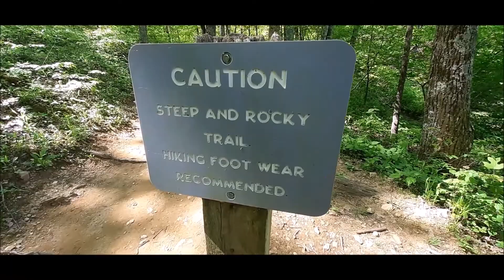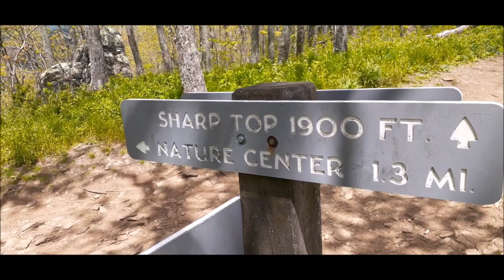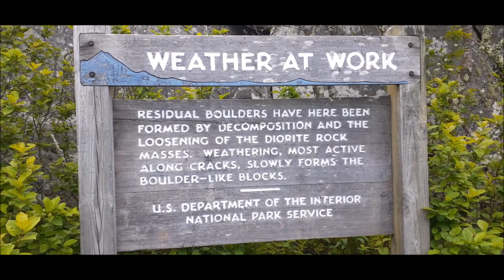Return to Sharp Top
Phone: Samsung A20
Video Editing software: Windows Movie Maker
Gimbal: DJI Osmo 3
Tripod: Zoomei
Drone: DJI Mavic Air 2

Epic African Chillout Vocals Soundtracks. A sacred place.

Epic African Chillout Vocals Soundtracks. Rising from ashes

Epic African Chillout Vocals Soundtracks. African skies

Aso - seasons

No copyrighted rock music